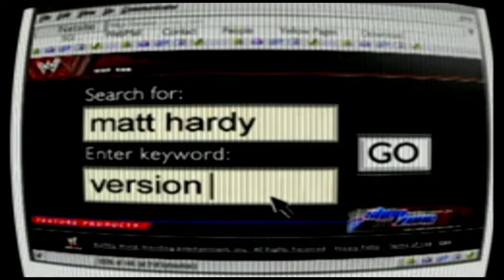Billy Kidman vs Matt Hardy || Brand Extension Patch (HCTP)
This mod is based on the time period between WM 18 and WM 19.

This is a full game patch:

- It had a bunch of new wrestlers, attires, animations, titantrons, minitrons, arenas, belts, themes, and misc stuff.

- Pretty much 90% of the sym wrestler models that were ported from that game were resculpted to match the HCTP model structure. Some of the HCTP models(like HHH, HBK, Kane,..) were also resculpted due to overboard muscular physique. On top of that, all the belts have been rescuplted to match the real life size.

- All the wrestlers ratings, movesets, season mode roster and champions, have been readjusted based on real life.

- Due to roster limitation, all the wrestlers that were part of the company at any point during the WM18-WM19 period, but weren't on the active roster in Nov '02 - Jan '03, will be hidden, but all their data and models will still be in the game. Meaning, to make them playable, you can easily swap any hidden wrestler with an active wrestler through attire editor(not hard at all), and of course all the hidden wrestlers have selection screen picture, theme song, and titantron aswell that are already selectable in the create a moveset mode.

- This patch carries over 250 attires(pretty much all the top stars have 5 attires each).

Special thanks:
ERI619
RjRy
Egb11
Ryukuuma
Aguila316
ERM
A7med7assan
Tekken57
Comix Zone
GreenArcher
OLD AGE 03
Ryukuuma
Aguila316
ERM
A7med7assan
Tekken57
Comix Zone
GreenArcher
OLD AGE 03